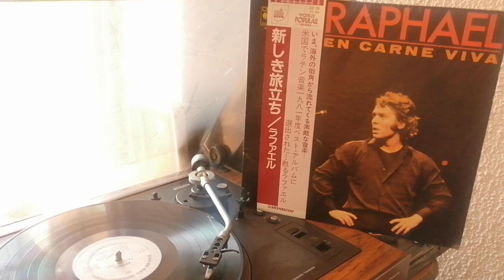RAPHAEL "PREGUNTA, PREGUNTA" (DIME PAPÁ) LP 1981 EDICIÓN JAPONESA LICENCIA AMÉRICANA SERIE RAREZAS